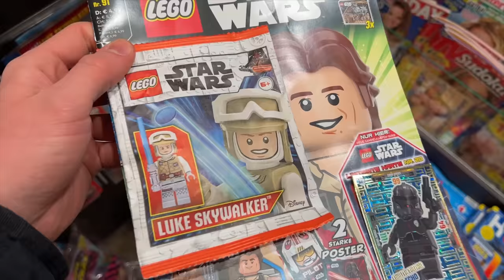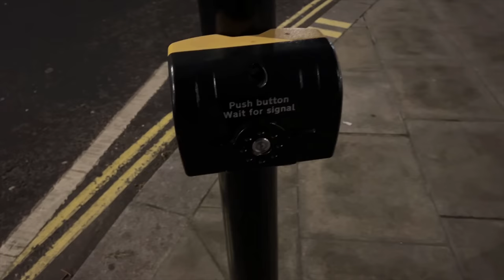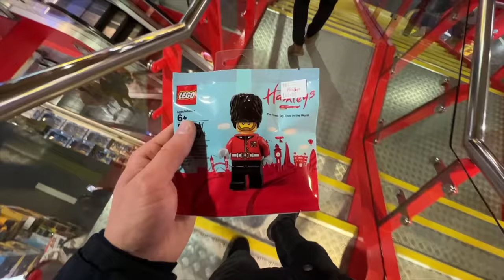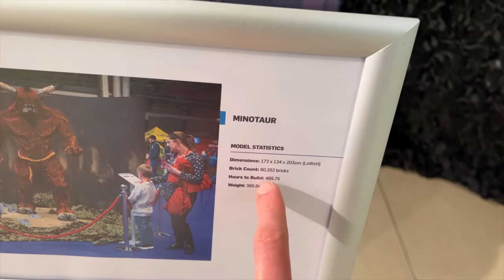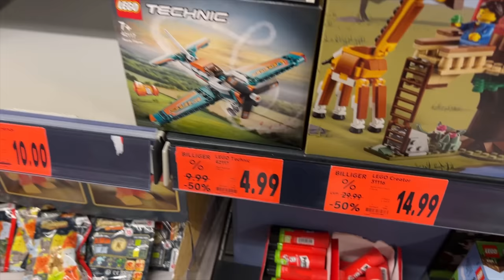Größter LEGO Store der Welt! | mega Rabatt auf Sets! 👀 | Museums Vlog 43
Mein Besuch im Londoner LEGO Store, Museums Fortschritt und gute Angebote... viel Spaß mit dem Vlog!

👉 meine Sortiersysteme*

1. Lade dir die Telegram App im Playstore / Appstore herunter
2. Klicke auf die Links:
3. Klicke auf "beitreten"

VIel Spaß 🙂